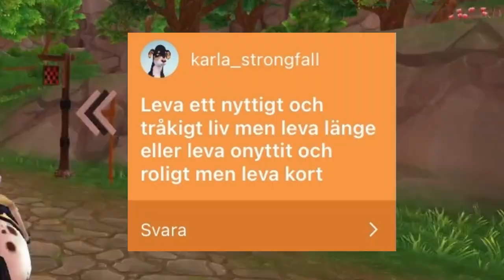ANTINGEN ELLER - Star Stable Online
Instagram: @Karacolder @Kate_Fastwill @Josefincastleberg @Aurorakittenlee @Lunadarkcamp

Klubbens Hemsida (Åldersrekomendation för att ansöka ligger på 16+)

FACTS:
What mic do you use? Blue Yeti & Hyper X Quad Cast
What do you edit with? Movavi Video Editor
What do you record with? OBS
What server are you on? SWE: Air Star
What club are you in? Heroic Strawberries